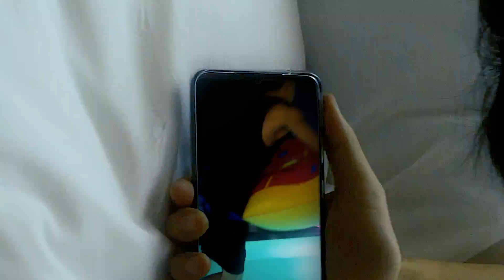비지 (Bizzy) - 아름다운 (ONCE IN MY LIFE) (Teaser 2)